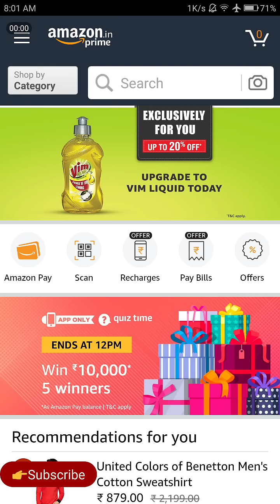Amazon Quiz Today Answers | Win ₹10,000/- | 01 March 2019